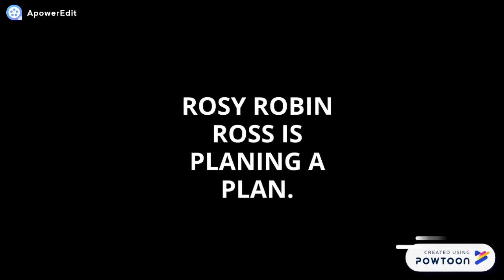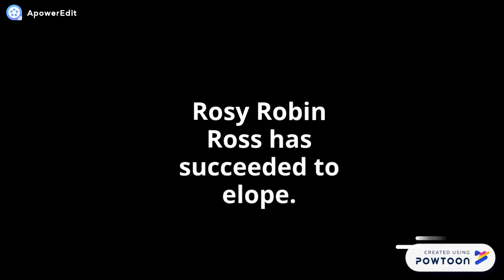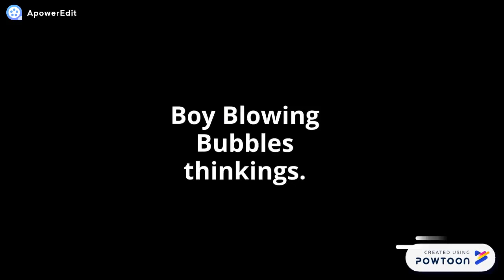The Adventures Of Boy Blowing Bubbles And Rosy Robin Ross Ep 1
Dr. Seuss's ABC On Powtoon